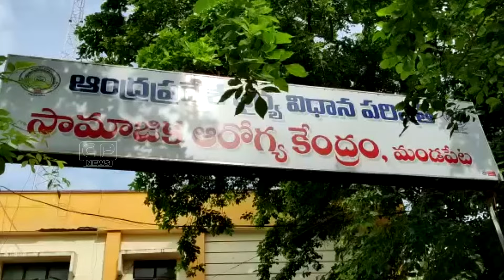AP Top 10 News | 10 Minutes 10 News | YS Jagan | CJI NV Ramana | CP News